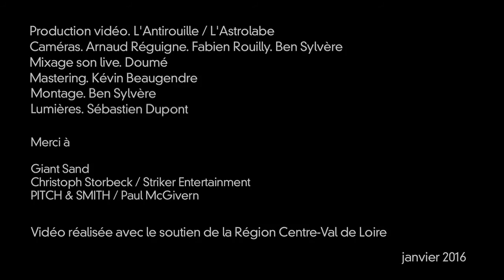GIANT SAND "Shiver" & "Tumble & Tear" Live @ L'Astrolabe - Orléans // ASTROTV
Le festival parisien consacré à la pop indépendante au sens large a fait escale à L’Astrolabe pour une quatrième édition !

Depuis 30 ans, GIANT SAND est mené avec classe par le génie Howe Gelb et nous distille son rock sombre et fascinant, teinté de blues, de country, de folk. Matrice de Calexico (Joey Burns et John Convertino furent membres durant des années) on parle ici de l’invention d’un genre : l’alternative country. Admiré par toute la scène alternative, à l’instar de Wild Oldham, PJ Harvey ou Grandaddy, le groupe délivre à chaque album, son lot de merveilles.

Nous avons filmé le groupe sur la scène de l'Astro, et nous vous proposons les morceaux "Shiver" et "Tumble & Tear" sur l'AstroTV